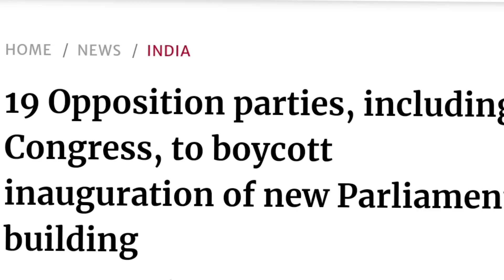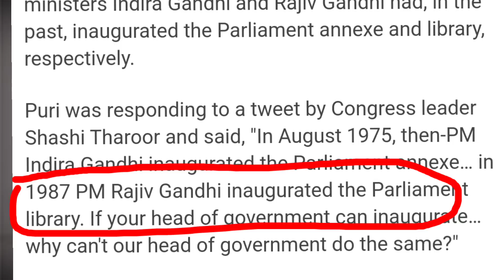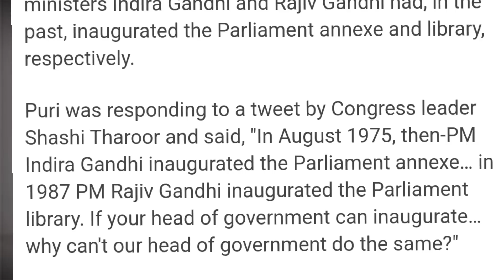PM modi gital parliament ko inaugurate kaode ge 19 opposition parties rang soktokjawa New parliament